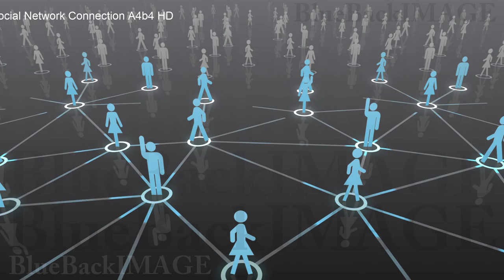Stock Footage SNS social networking service business Social Network Connection A4b4 HD